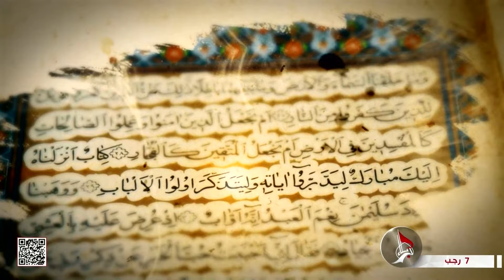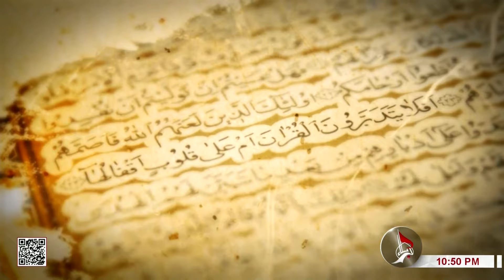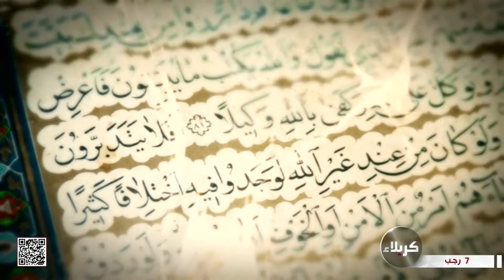أفلا يتدبرون القرآن - عنوان الحلقة - من قصص بني اسرائيل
أفلا يتدبرون القرآن
عنوان الحلقة - من قصص بني اسرائيل
7 رجب 1445 هـ
 برنامج حواري مباشر يتناول فيه الدكتور سالم جاري قصص بني اسرائيل، يتخللها اسئلة واتصالات من المشاركين لطرح بعض الأسئلة ليجيب عنها الدكتور تفصيلا.